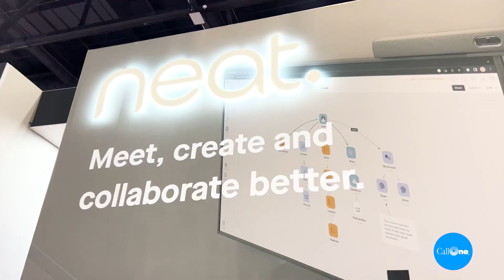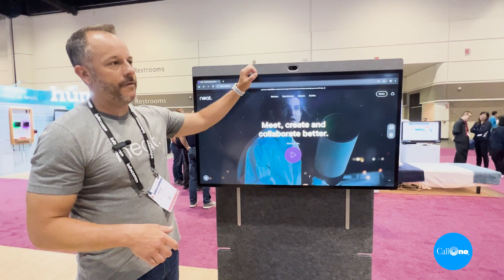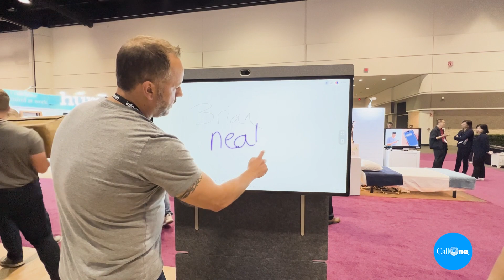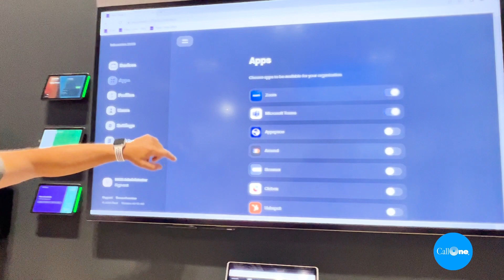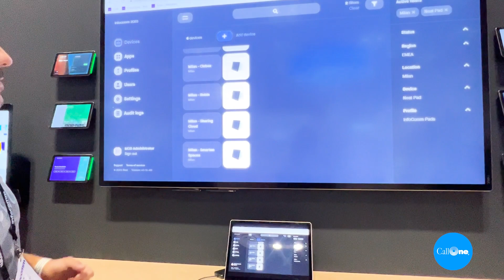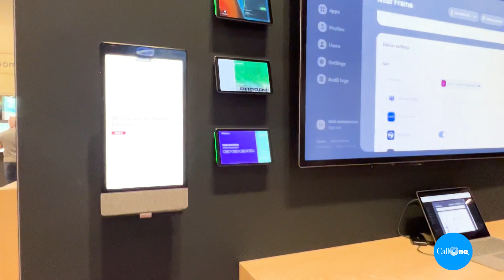Neat Center | Neat Board 50 | Neat App Hub | Neat Pulse | Infocomm 2023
In this video, Neat team members share demos of the Neat Center, Neat Board 50, Neat Share, Neat App Hub within Neat Pulse, Neat Pads running multiple scheduling panel apps, and remote control of Neat Frame via Neat Pulse. Neat continues to innovate and redefine video interactions in today's modern workplace.

Time Stamps
00:18 Neat Center Demo
01:33 Neat Board 50 Demo
02:48 Neat Share Demo
03:46 Neat App Hub within Neat Pulse
04:13 Neat Pad can run multiple scheduling panels
04:41 Remote Control of Neat Frame

Mention our YouTube Channel for discounts! M-F, 8 am-5 pm ET (except holidays).